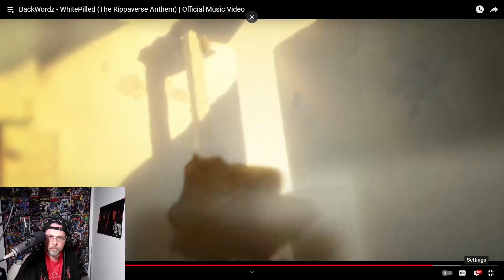RADIO DJ REACTS TO NEW BACKWORDZ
NEW BACKWORDZ!!
I had to react to the brand new Backwordz track!

Theme by: Lydia Can’t Breathe
Lydiacantbreathe.com